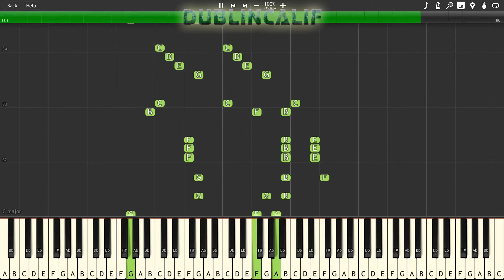Super Mario Bros. 2 - Title Theme Piano Tutorial Synthesia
, arranged and provided by